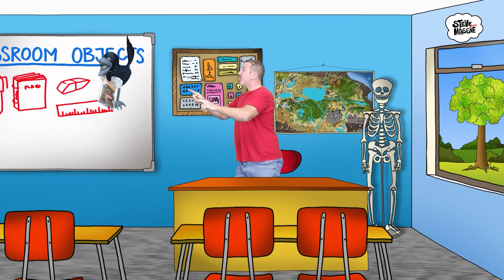स्टीव और मैगी हिंदी | बच्चों के लिए बर्थडे टॉय | मुफ़्त में हिंदी कहानियां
स्टीव और मैगी इस बार जश्न मना रहे हैं। यह मैगी का जन्मदिन है! हाँ! मैगी को जन्मदिन के अवसर पर चार सुंदर उपहार मिले हैं। क्या आप अंदाजा लगा सकते हैं कि मैगी को उसके जन्मदिन पर क्या मिला है? आइए स्टीव और मैगी के साथ बच्चों के लिए बनी इस हिंदी क्लिप में गोते लगाएं। स्टीव टेडी बियर, गुड़िया, गेंद और कठपुतली जैसे शब्दों को दोहराता है। बच्चों के लिए बनी हमारी नई कहानी के साथ मज़े करें और हिंदी बोलना सीखें! स्टीव और मैगी के साथ हिंदी कहानियाँ।
Wow! teaching materials for kids

Support us and you will receive a personalised birthday message for your child from Steve

Full video clips and songs (Show for kids with Steve and Maggie)